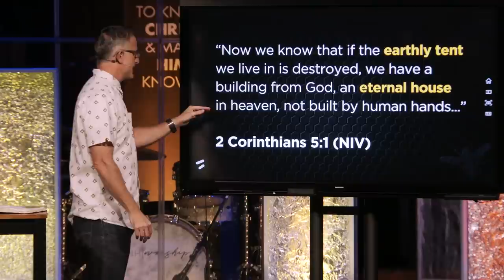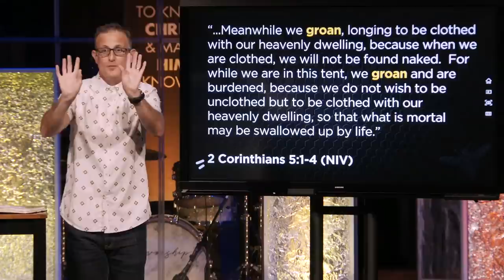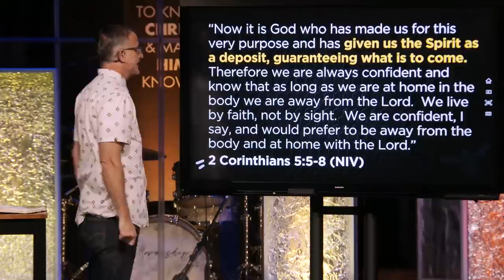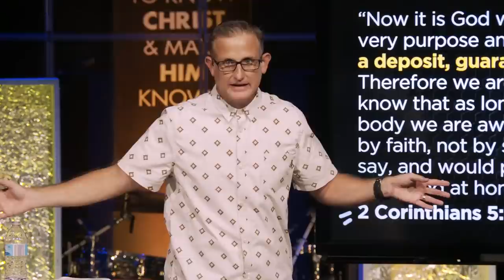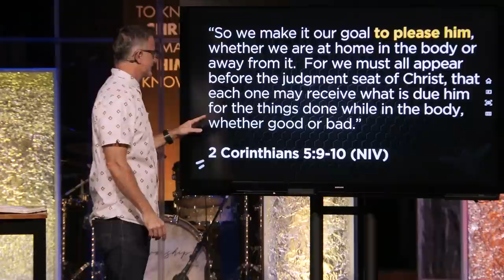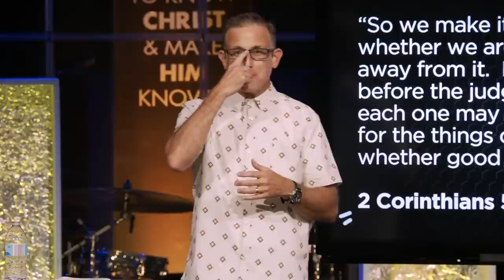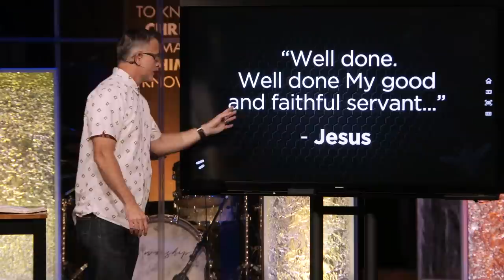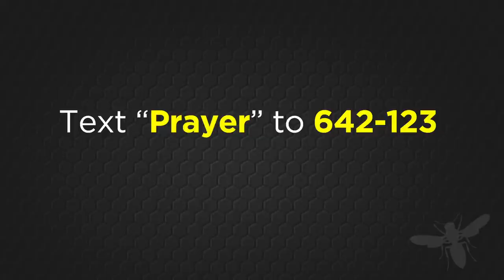Murder Hornets - Part 2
Hello and welcome to the New Hope Church YouTube Channel!